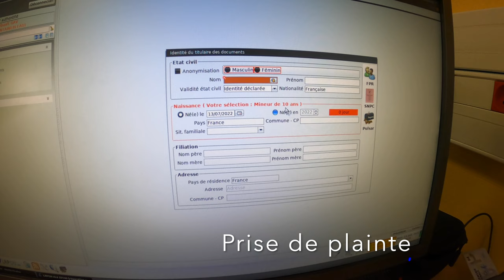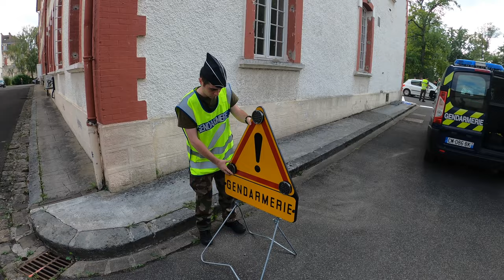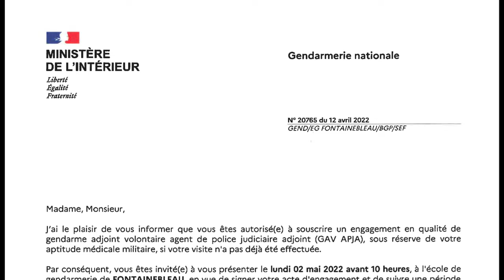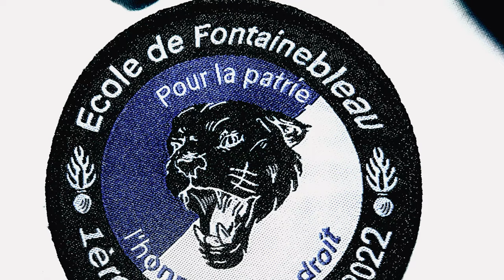Film promo Gendarmerie Fontainebleau stage 18/2022